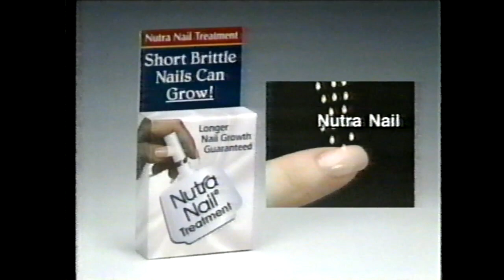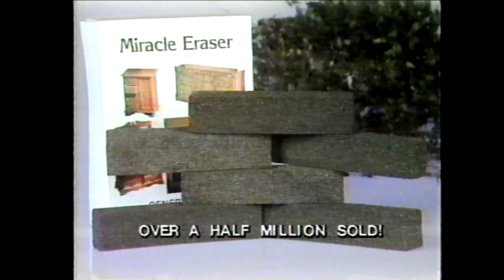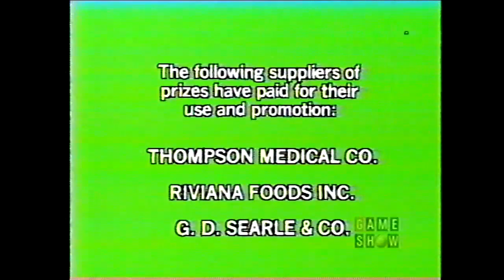Tattletales: February 20, 1984 (Mother/Son wk w/Shirley Jones/Isabel Sanford/Phyllis Diller-GSN)